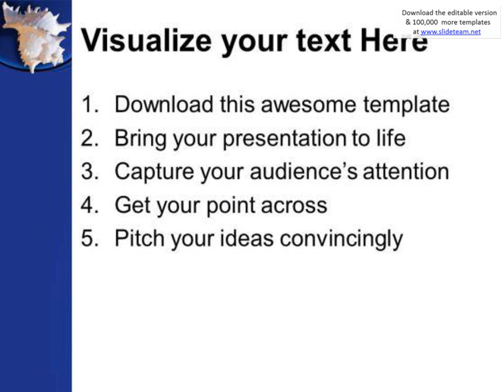sea snail with purple background powerpoint templates ppt backgrounds for slides 0613 presentation i